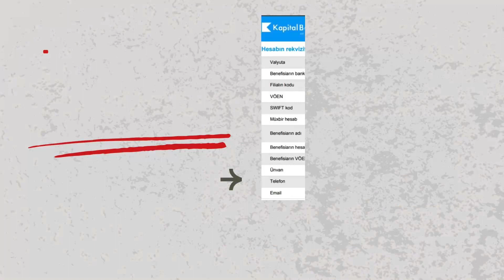SON DƏQİQƏ: Rus deputatın maşını PARTLADILDI